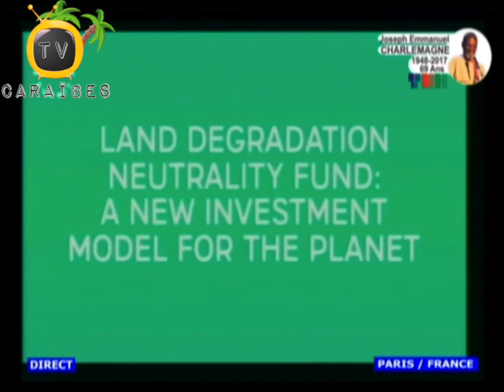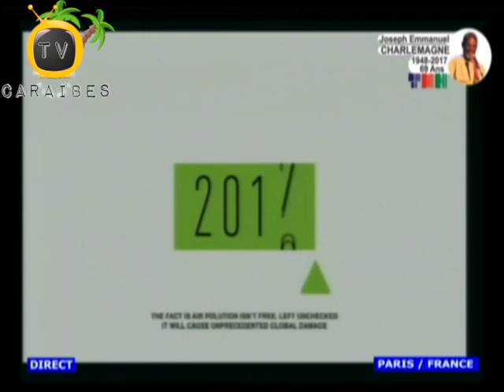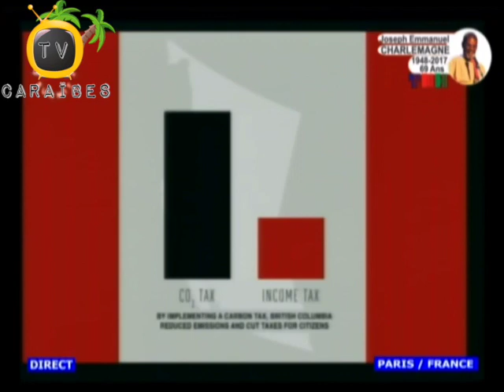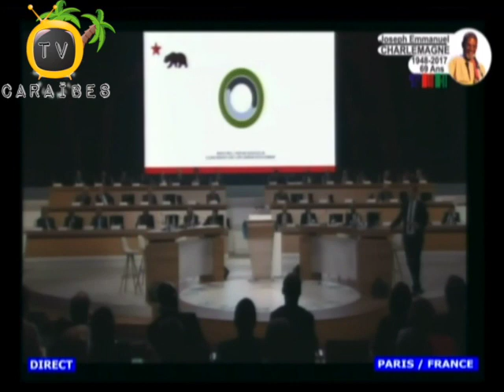Prezidan Jovenel Paticipe et Represante Ayiti Nan Sommet One Planet Nan Paris